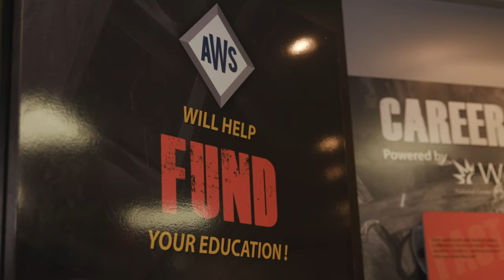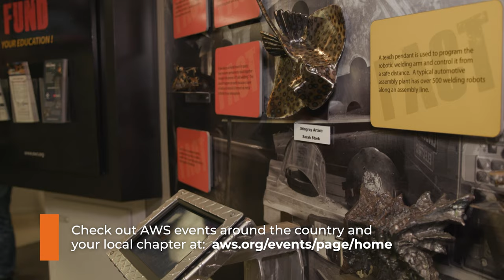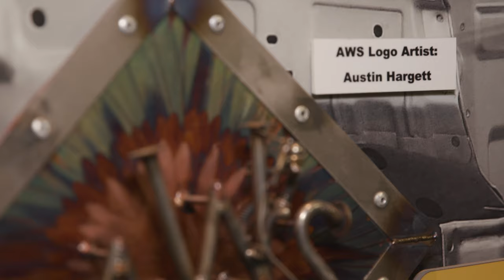Virtual Welding & AWS Competition at Fabtech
Join us at Fabtech in Chicago as we explore the American Welding Society's Careers in Welding trailer. Inside, you can test your skills with virtual welding simulators and learn about diverse career opportunities in the welding industry. Austin puts his skills to the virtual test, then was joined by Chris, Beau, and even our marketing manager, Monica, take on the AWS welding competition. From virtual welding to real stick welding challenges it was a blast to visit and see all they had going on. Have you gotten a chance to check it out or try virtual welding? Let us know down in the comments.

🌟 Looking to enhance your welding skills?  We're your ultimate welding resource, catering to beginners and seasoned pros alike.

💡 If you're curious about welding, our channel is your go-to destination for diving into the art and science of welding. Whether you're just starting out or looking to refine your techniques, we've got you covered.

🛠 Discover a wealth of engaging content that covers everything from essential welding techniques to expert tips and clever tricks. Explore welding projects that spark creativity and learn about the best welding machines and equipment in the industry.

👨🏻‍🔧  Master the art of welding with in-depth tutorials for various metals, including aluminum, stainless steel, and cast iron. Gain insights into welding schools and training programs, and stay up-to-date with the latest industry trends and news.

🎥 Meet influential figures in the welding community and get a look at behind the scenes welding compeitions and events.

💥 At Weld.com, precision meets passion, and our expert hosts guide you through MIG, TIG, Stick, and Flux Core welding methods, giving you the confidence to tackle any welding project.

📲 But that's not all! Elevate your welding experience with our dynamic mobile app, the WELD app. Engage in interactive discussions, access exclusive content, and receive personalized advice. and open the door to welding mastery.

💬 The WELD™ app is more than just a resource hub - it's a community of passionate welders just like you. Connect with fellow welders and experienced advisors, get your questions answered, and find inspiration to keep pushing yourself forward.

 📚The app also provides a range of educational resources, including tutorials, tips, and how-to videos, to help you improve your welding skills and knowledge. And with the convenience of being able to access all this content right from your mobile device, you can learn and improve your skills anywhere, anytime.

00:00 Introduction
00:18 Inside The Careers In Weld Trailer
00:49 Testing Out Virtual Welding
01:24 Opportunities With The AWS
02:15 AWS Welding Competition
03:53 Results